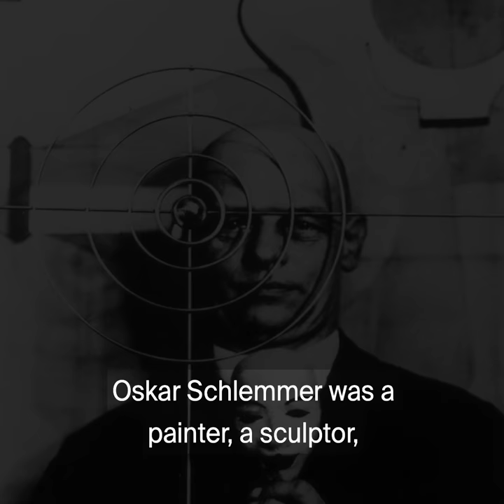Oskar Schlemmer: Kunstfigur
The gallery’s first exhibition of the pioneering painter, sculptor, performance artist, stage and costume designer Oskar Schlemmer (1888–1943), a key figure of the Bauhaus and one of the most influential artists of the early 20th century, will centre on his seminal sculpture, Abstrakte Figur, Freiplastik G (1921/23).

The most important sculptural work produced by the artist over the course of his career, Abstrakte Figur, Freiplastik G exemplifies Oskar Schlemmer’s aspiration towards synthesis, harmony and universality: the reconciliation of art and technology, of Man and civilisation, and of body and spirit. Groundbreaking when first conceived and equally significant today, the sculpture pre-empts his trailblazing early ‘happenings’, which were developed through unique experimentations in theatre and dance.

– C. Raman Schlemmer, curator of the exhibition and performance